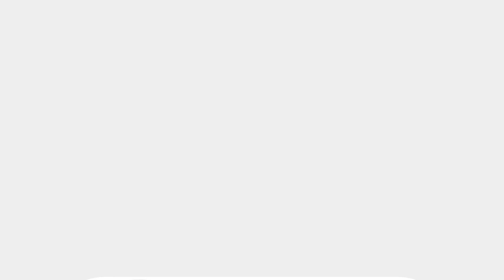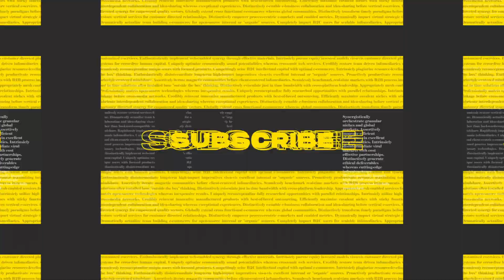Koffi Olomide Legendary Live Show In Kenya, The Return Of Mopao 🔥🔥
I make content covering Kenya, East Africa and Africa.